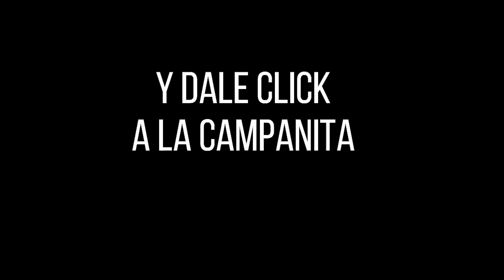Resultado CULONA DÍA del viernes 17 de diciembre de 2021 ✅🥇🔥💰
Hola buenas tardes, te presentamos los resultados de las loterías y chances en Colombia, vamos con el Resultados del Chance Culona día del viernes 17 de diciembre de 2021.

Numerología Colombia te trae los últimos Resultados lotería de Medellin, lotería de Santander, Loteria de Risaralda y sorteo Astro luna y Chance en nuestro país, igualmente te traemos las recomendaciones para que juegues en el día, esperamos que seas un ganador más y disfrutes de grandes premios.